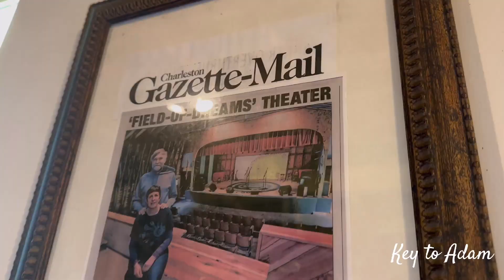Jerry Run Summer Theater | A Unique Venue in Almost Heaven WV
Welcome to Jerry Run Summer Theater in Cleveland, West Virginia, affectionately dubbed the “Field of Dreams Theater”. Dusty Anderson had a vision for live music in Hacker Valley and set to make it happen with the help of his wife Renee.
“We opened in 2003, but it took Dusty over seven years to complete the project, from designing the space on paper, building a model, clearing the land, laying the foundation, framing, building and raises trusses, roofing and finishing/furnishing the interior.”
All that hard work as paid off as it truly is an artistic gem deep in the mountains, keeping our traditions and culture alive and well. Thanks to Dusty and Renee for all their hard work and sacrifice to create something so special. Be sure to add them to your list of WV places to see. They are close to Holly River State Park, it makes for a beautiful day trip with a concert at the end!💕